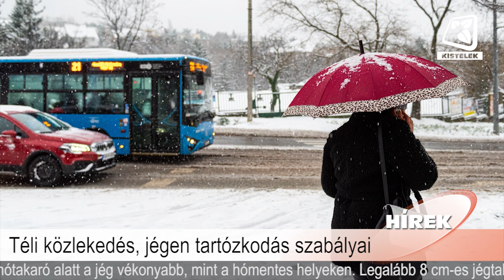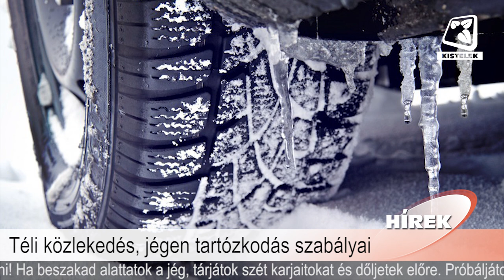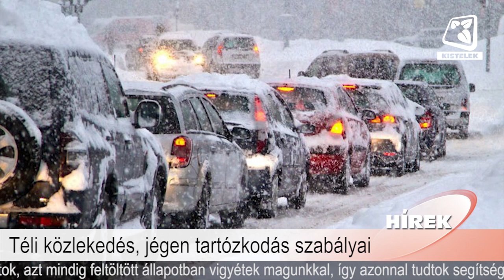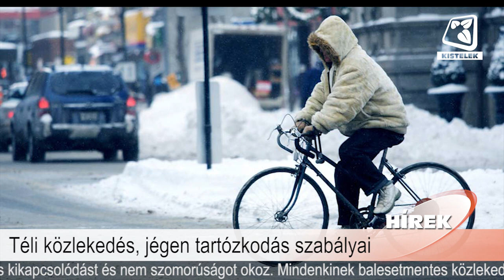Híradó 2020.12.25.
Benne:
- Mikuláscsomagokat osztottak a rászorulóknak
- Új tornatermet kap a Csengelei Általános Iskola
- Új felszereléseket kaptak az önkéntes tűzoltók
- Téli közlekedés, jégen tartózkodás szabályai